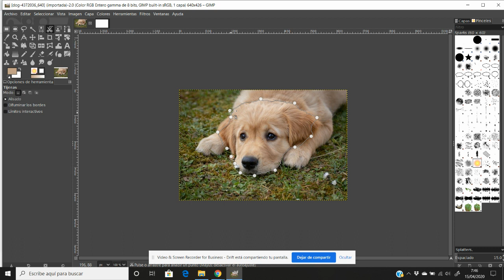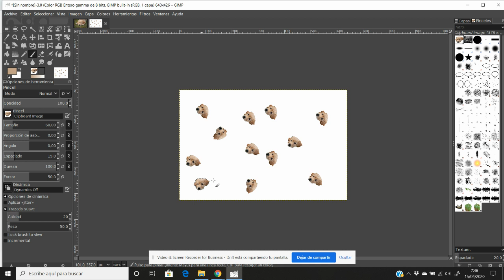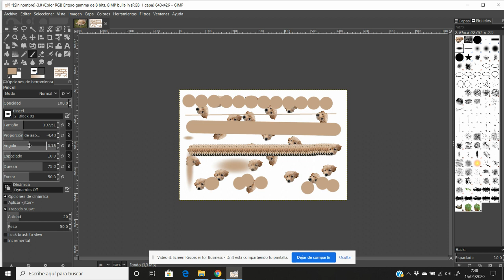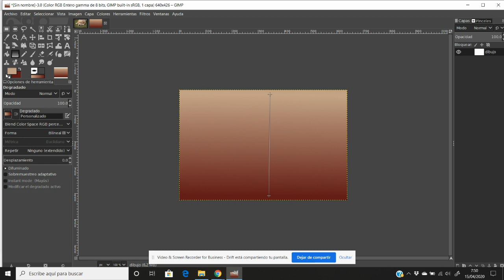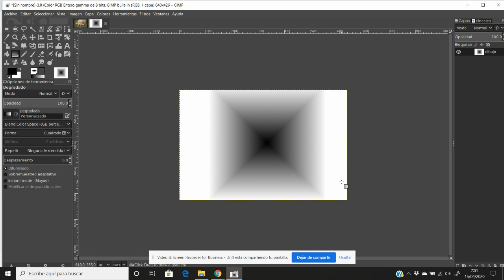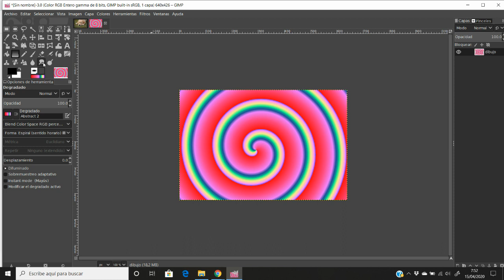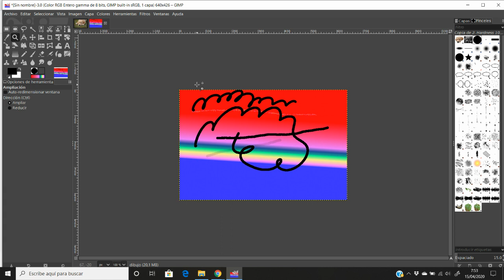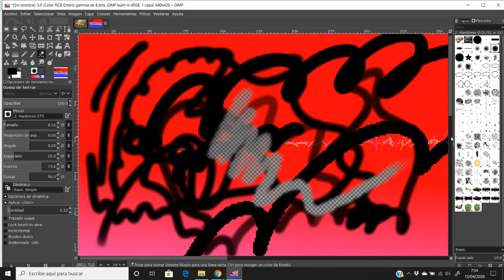Algunhas ferramentas de pintura no GIMP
Iniciación